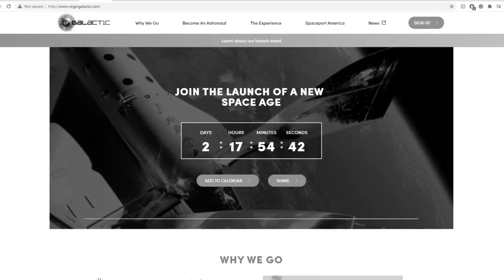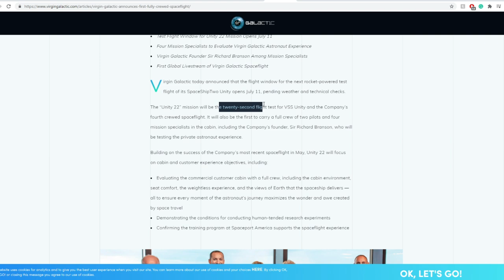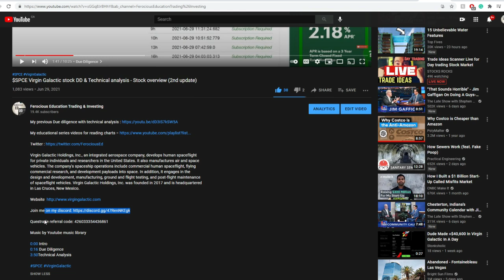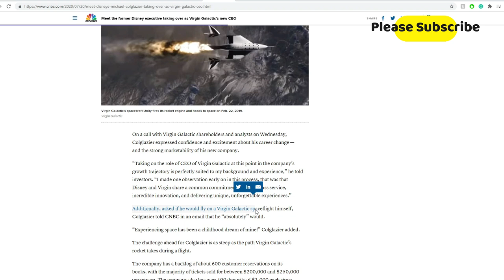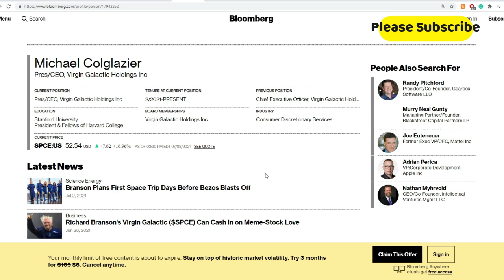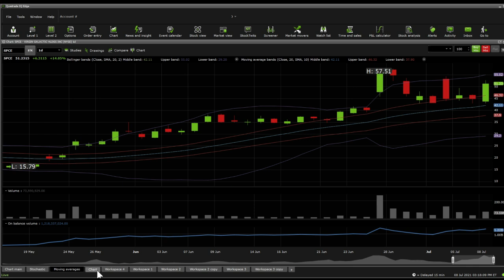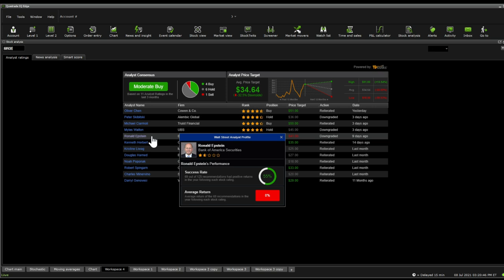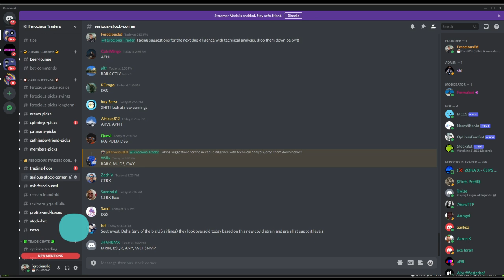$SPCE Virgin Galactic stock DD & Technical analysis - Stock overview (4rd update)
Virgin Galactic Holdings, Inc., an integrated aerospace company, develops human spaceflight for private individuals and researchers in the United States. It also manufactures air and space vehicles. The company's spaceship operations include commercial human spaceflight, flying commercial research, and development payloads into space. In addition, it engages in the design and development, manufacturing, ground and flight testing, and post-flight maintenance of spaceflight vehicles. Virgin Galactic Holdings, Inc. was founded in 2017 and is headquartered in Las Cruces, New Mexico.

0:00 Intro
0:18 Due Diligence
9:07 Technical Analysis